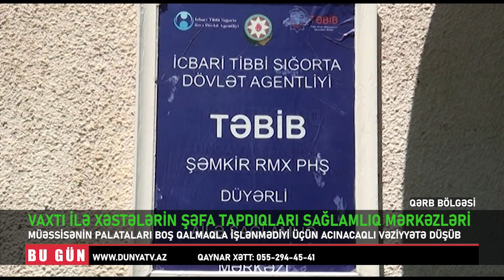QƏRB BÖLGƏSİNDƏ VAXTI İLƏ XƏSTƏLƏRİN ŞƏFA TAPDIQLARI SAĞLAMLIQ MƏRKƏZLƏRİ